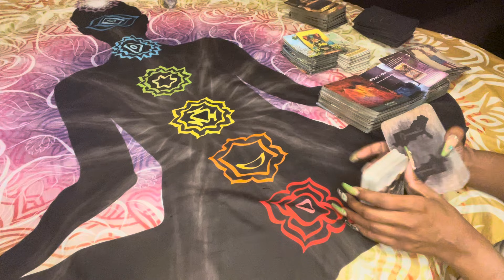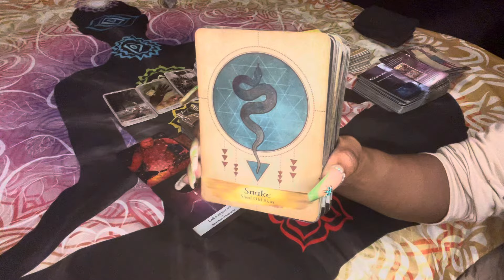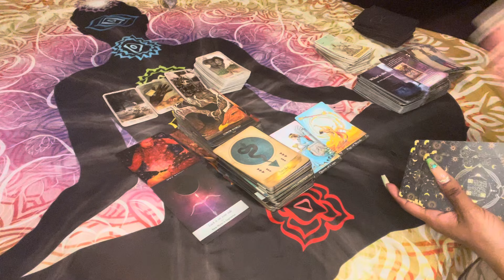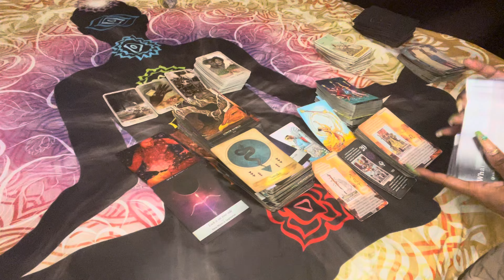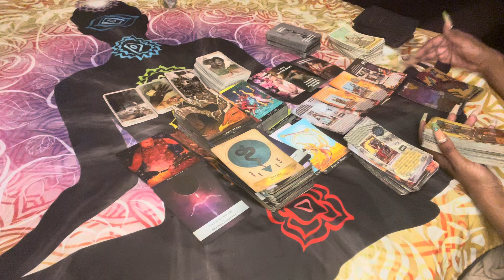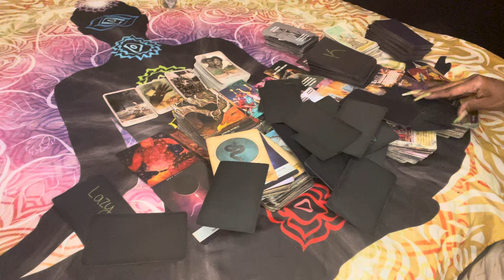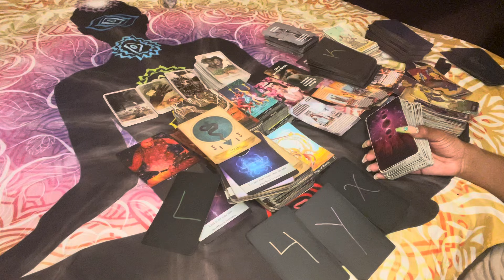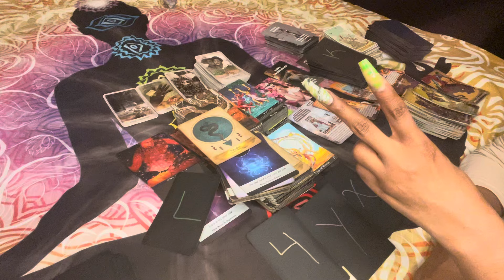⚖️ KARMIC & ANCESTOR MESSAGES: TAURUS VIRGO CAPRICORN … THOUGHT THEY COULD HIDE THIS FOREVER😮‍💨